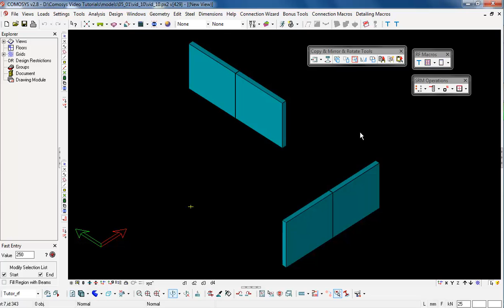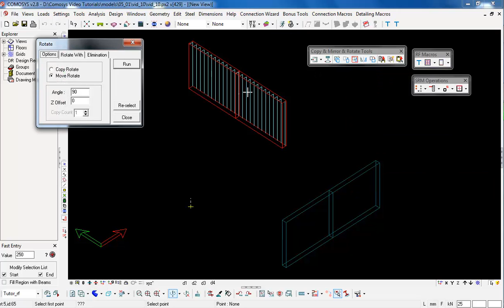05.01.10 - Yüzey alt-bölge donatı yerleştirme makrosunun döndürülerek taşınması